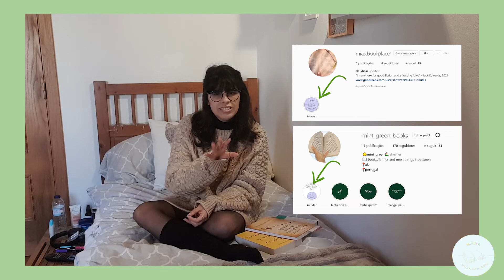welcome to the minder reading competition!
hello :D

use minderreadingcompetition so we can see your journey if you do decide to follow along :)